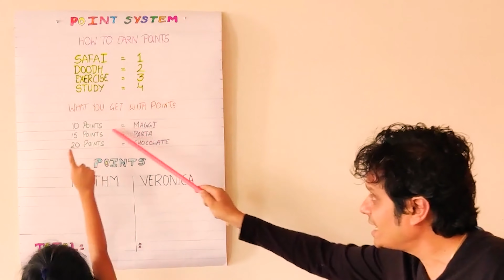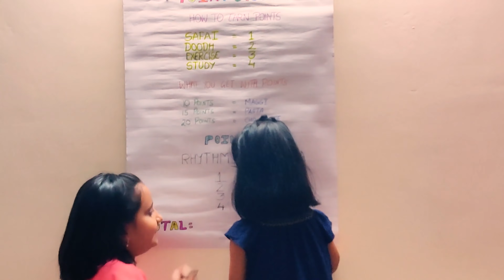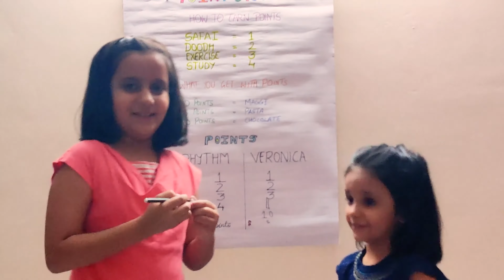MORAL STORY FOR KIDS | MAGGI MASTI | DOODH PADAI EXERCISE SAFAI - Problem Solved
Watch Moral story for Kids in Hindi. Maggi Masti is a very very interesting and funny point system game. Kids and  Parent will love it. This story will teach nothing comes easy.